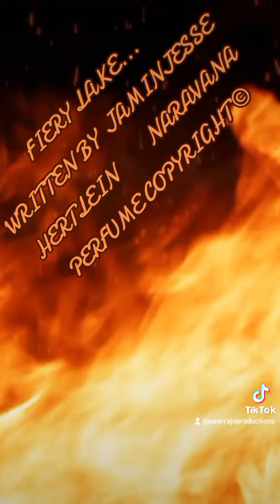FIERY LAKE... WRITTEN BY JAMINJESSE HERTLEIN NARAVANA PERFUME COPYRIGHT ©